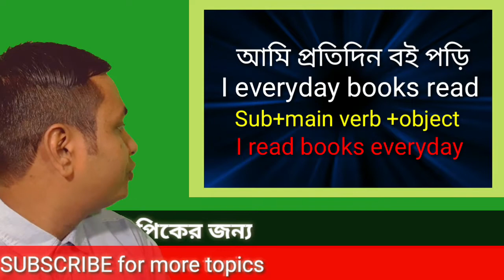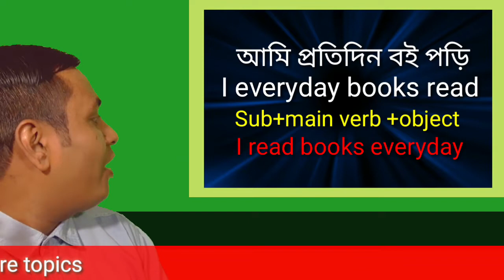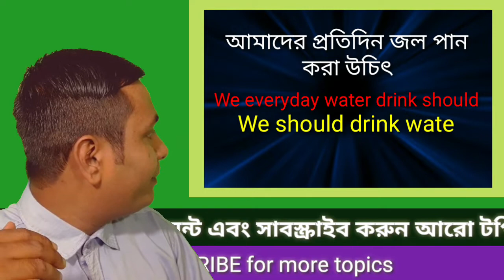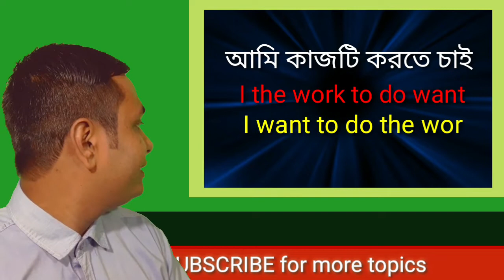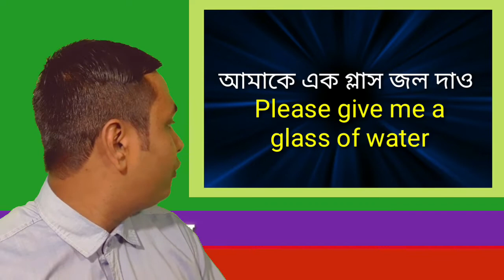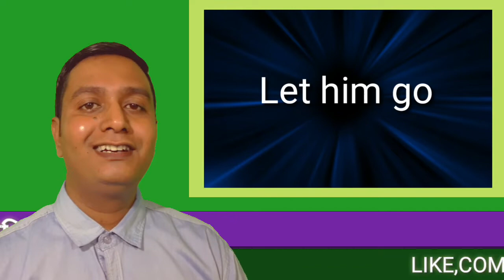English learning videos for spoken English in Bengali | Making English sentences in Bengali